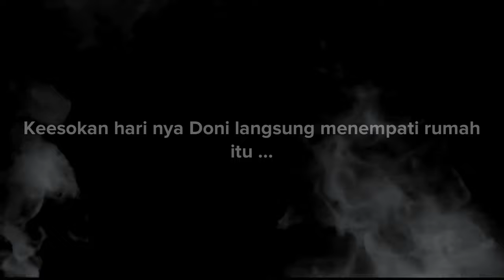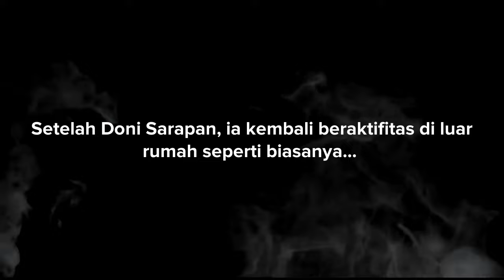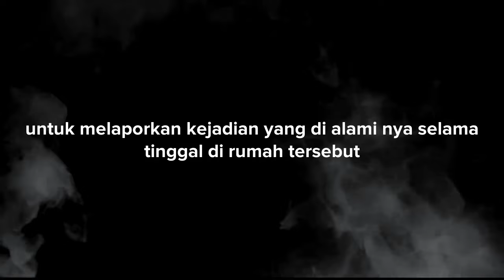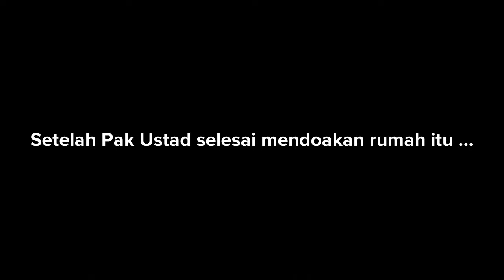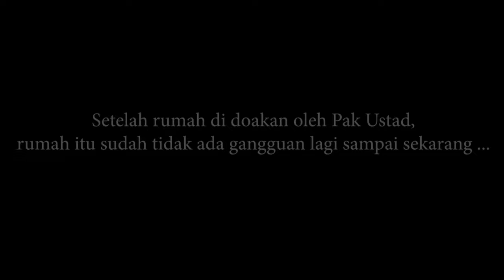Kartun hantu Seram Rumah Berhantu | Kartun horor | Cerita Misteri | Nathan de Laurence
Berikut adalah Cerita Kartun hantu kisah nyata yang berjudul Rumah berhantu.
Nama dan tempat kami samarkan.

Bagi teman teman yang mempunyai kisah atau pengalaman horor yang mau di ceritakan lewat video animasi, boleh menghubungi kami lewat email . Jika cerita kalian menarik akan kami buatkan video animasi nya. Terima kasih :)